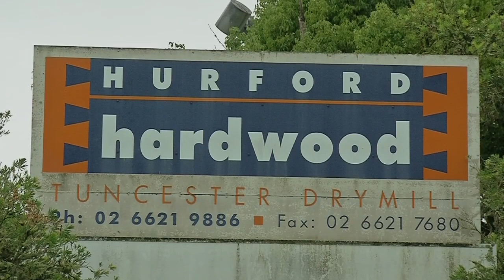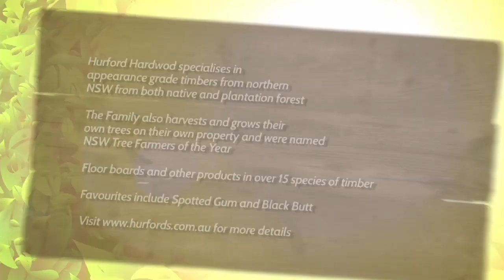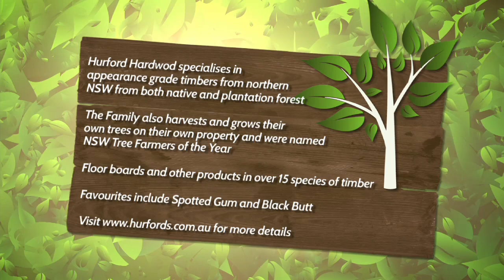A Northern NSW timber family answering the industry's challenges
Meet a tight-knit timber family from northern New South Wales, which has responded to the vagaries of the forestry industry by getting bigger when the option was to get out and vertically integrating their operation so that in years to come a significant share of their resource will be harvested from their own plantations.